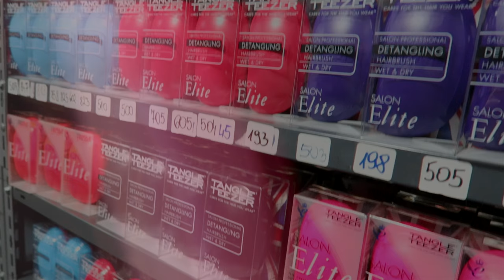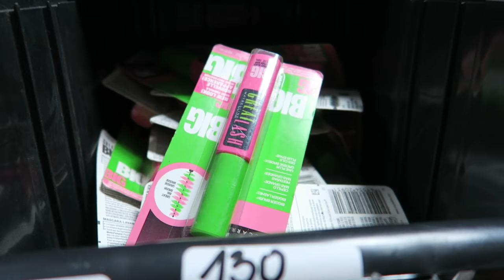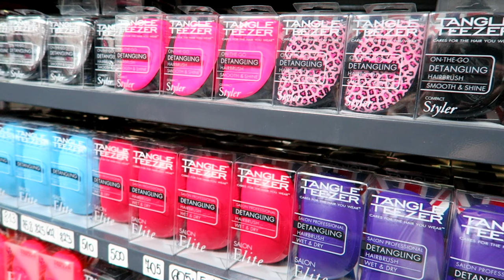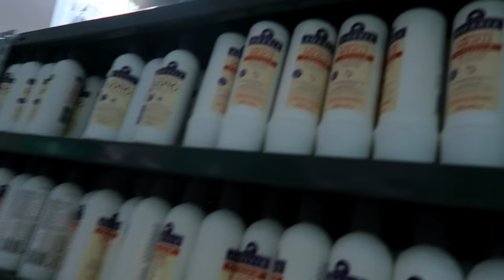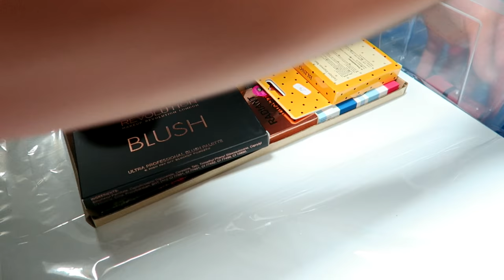WIZYTA U KOSMETYKIZAMERYKI I SUPERPACZKA DLA WAS!!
☠ NAPISZ DO MNIE/ SEND ME MAIL:
adres:
StylizacjeTV
WeWork, ul. Krucza 50
00-025 Warszawa

+ Canon 70D

☠ MUZYKA
Audionetwork
* ten film powstał przy współpracy ze sklepem , wszystkie wyrażone w nim opinie są moimi własnymi

Rozdanie zakończone